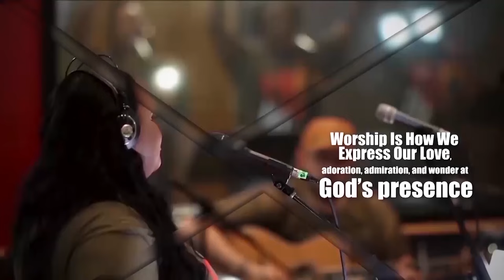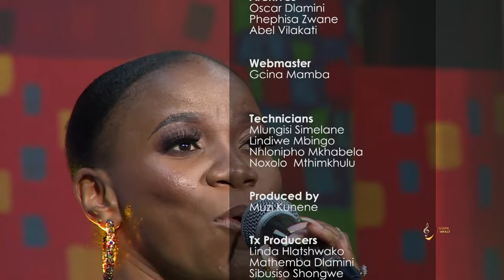Gospel Impact || Mbabane Miracle Centre Choir